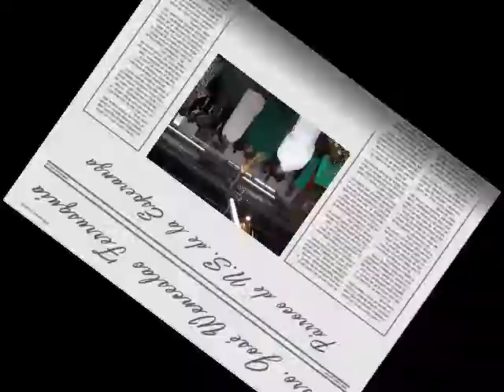Somos un Pueblo